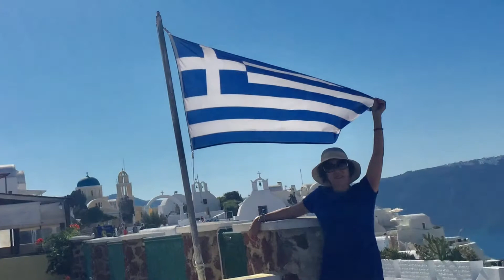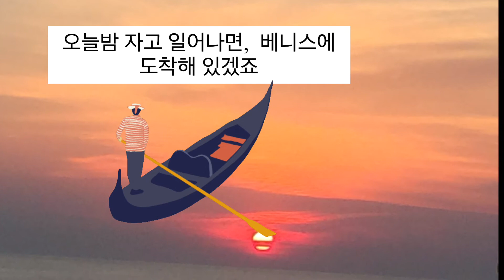마이애미 여걸 여행 7B ( 크루즈 그리스 2편)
2017년 지중해  크루즈는 1 ~3편으로
나눴습니다.  이번 7B 편은 그리스 산토리니 & 올림피아 입니다.  다음쳔은 베니스 & 베로나 편입니다.